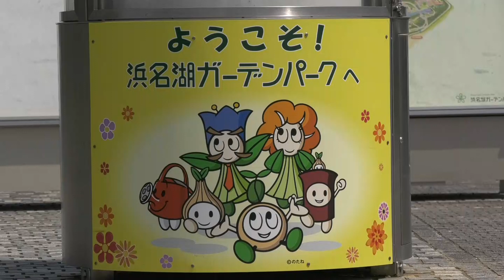ネモフィラ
浜名湖ガーデンパーク園内で今、約３０万本のネモフィラが満開を迎えている。